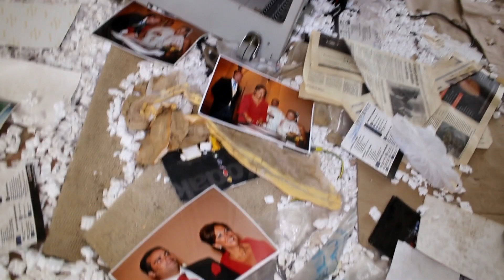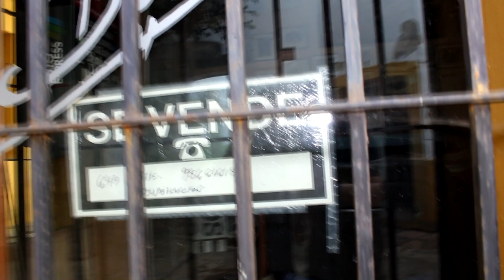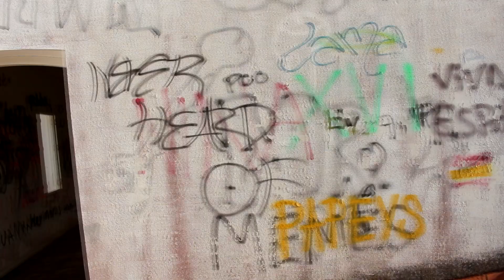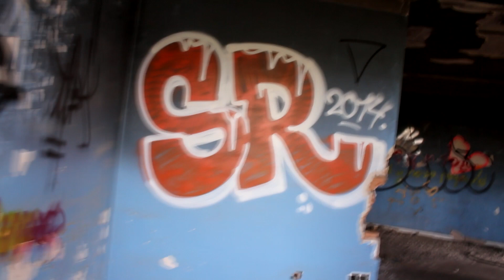Exploramos Un Extraño Centro Comercial Abandonado- Exploración Urbana(Lugares Abandonados)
*Historia Del Sitio*
A partir de ahora en la página web.